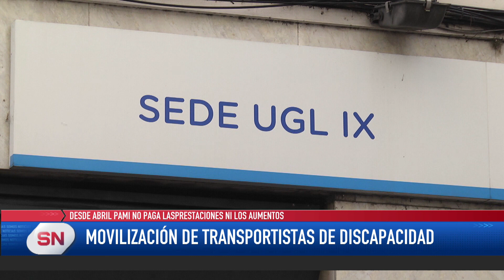Movilización de transportistas de discapacidad Desde abril PAMI no paga las prestaciones ni los aume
DESDE ABRIL PAMI NO PAGA LAS PRESTACIONES NI LOS AUMENTOS
MOVILIZACIÓN DE TRANSPORTISTAS DE DISCAPACIDAD

Desde abril Pami no paga las prestaciones. La movilización hacia la sede de PAMI iniciará a las 9 horas  y estará apuntada al reclamo por deudas atrasadas en el pago de las prestaciones.  En ese sentido, el presidente de la Asociación denunció: “También nos están debiendo las complementarias por los aumentos que se han dado a lo largo del año y han anunciado que se otorgaba a los prestadores transportistas un bono compensatorio del 20 por ciento de la factura de abril, el cual tampoco hemos cobrado”.